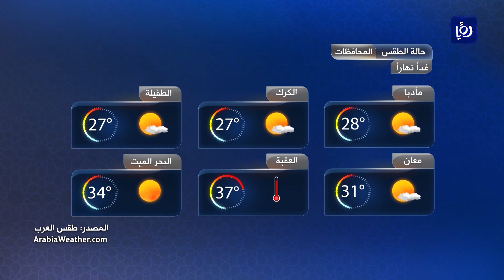النشرة الجوية - 11/5/2021